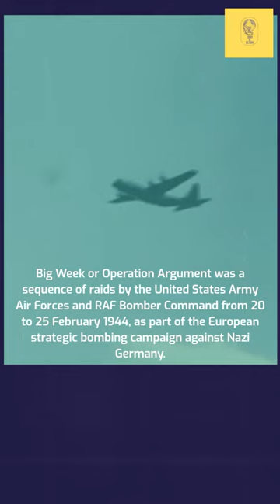Big Week Air Campaign | February 20, 1944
In this short video, we'll be looking at the Big Week Air Campaign, which took place from February 20-26, 1944. This campaign was a huge success for the Allied forces, and is considered to be one of the most significant battles in the history of warfare.

If you're interested in learning more about the Big Week Air Campaign, be sure to watch this short video! We'll take a look at the key events and accomplishments of this campaign, and share some of the highlights with you.